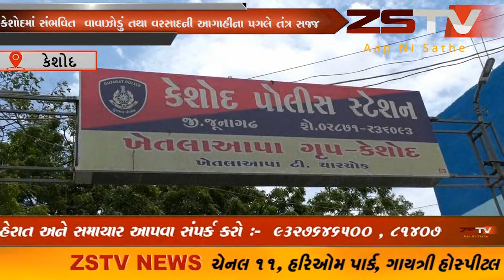કેશોદમાં સંભવિત વાવાઝોડું તથા વરસાદની આગાહીના પગલે તંત્ર સજ્જ // ZSTVNEWS//